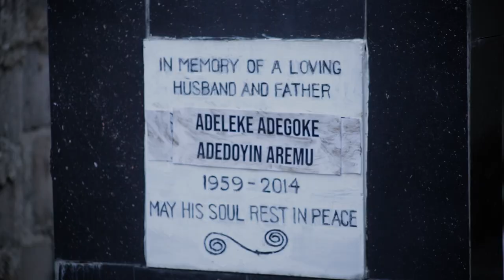ISURA TRAILER - Showing on Saturday (18th March)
ISURA MOVIE
Showing Saturday 18th March
on Fejosbaba TV Yoruba